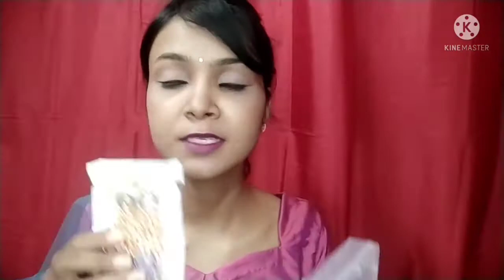meesho jwelary haul/maha indian price drop sale 70%off /meesho jwelary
use my refferal code-👇🏻 for order place
FQUNGFU61379

product code 👇🏻

👉🏻 beautiful  earring jwelary set
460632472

👉🏻 women alloy chic jwelary set
34218329

👉🏻partywear long minakari long earring
98830282

👉🏻gold plated jwelary set
50429389

👉🏻designer jewelry set
34759425

👉🏻 attractive alloy jwelary set
21589800

👉🏻 stylish women necklace
34012650

👉🏻 women pearl and stone work jwelary set
99469679